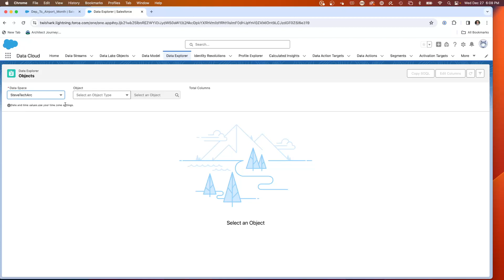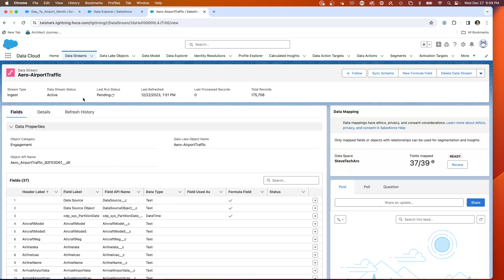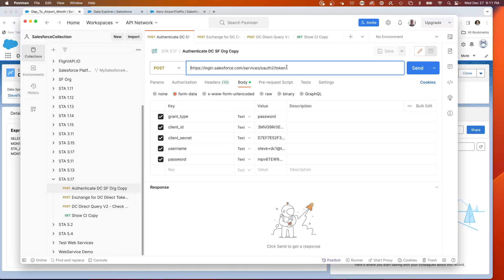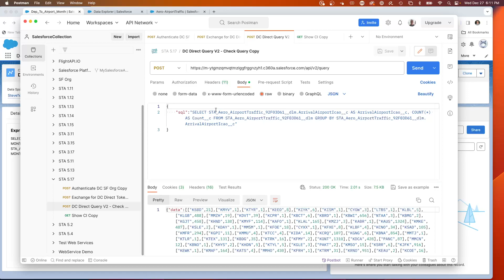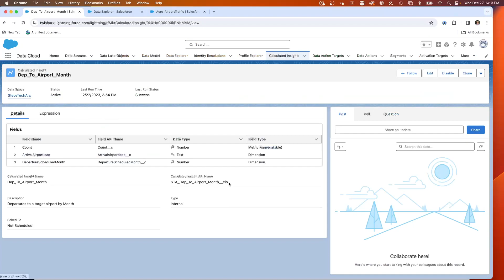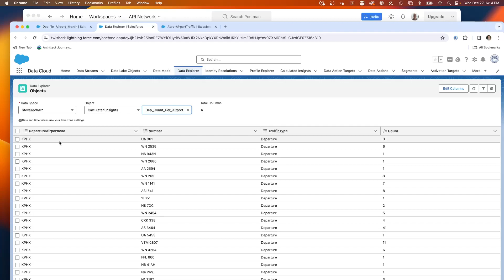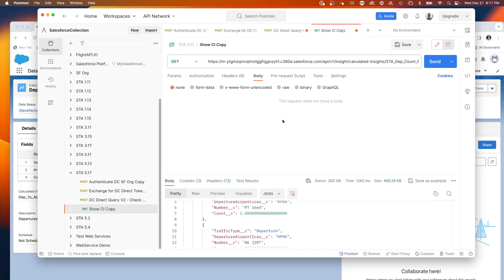Data Cloud Diaries: Accessing Calculated Insights through Data Cloud API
Calculated Insights allow you to build some complex calculations on your Data Model Objects DMOs.  And you want to be able to tap into these calculations.

In this session I show you how you can use the Data Cloud APIs to access the data.

You can either call the SQL directly, or you can call the Calculated Insights, which are your predetermined SQL statements based on your data.

Using Data Spaces requires you to exchange your Salesforce Auth Token for a Data Cloud Auth Token to get direct access.

This video is in the Data Cloud Diaries Series.

STA 5.17